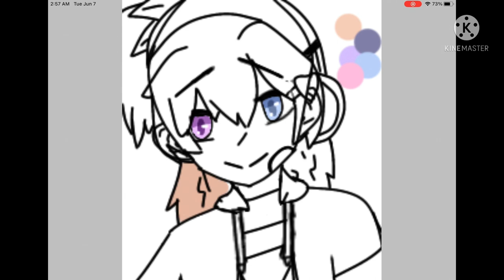itzkatefanartcon ye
I tried :’)